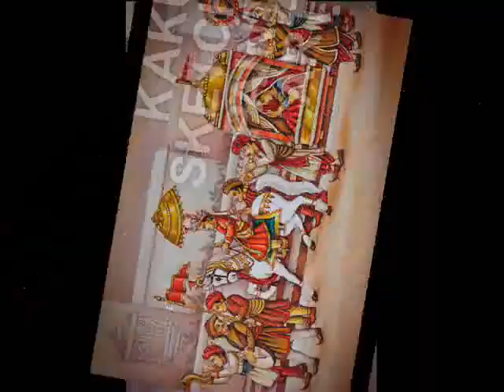Delhi Sketch Artist, Portrait Artist - Kamal Kamal…India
Delhi Sketch Artist, Portrait Artist - Kamal Kamal…IndiaBEST SKETCH ARTIST, PENCIL SKETCH ARTIST , PORTRAIT ARTIST, PAINTINGS, DELHI,AMITABH BACHCHAN, Kaku Sketch Paint Art. HANDMADE PENCIL SKETCH, CARICATURE (CARTOON FACES) OR OIL PORTRAIT ON CANVAS- WE MAKES ON ORDER FROM PHOTO OF YOUR LOVER, FRIENDS, PARENTS. HOME TUTION- LEARN SKETCHING, DRAWING, PAINTING, FINE ART WITH BASICS, NATA. B.F.A. ENTRANCE EXAM PREPARATION IN DELHI, GHAZIABAD, NOIDA, FARIDABAD, GURGAON… FOR STUDENTS AND ALL AGE WORKING / HOBBY PEOPLE.